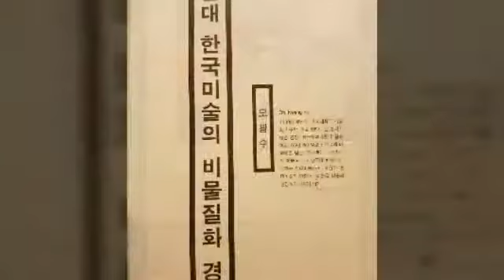아트앤컴퍼니_김영자_youngja_kim